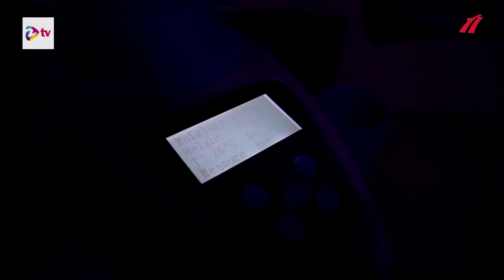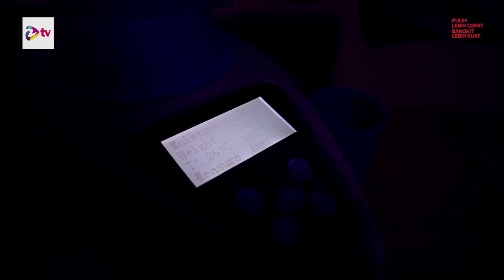SERUPUT ASA DARI KOPI UNTUK KEBANGKITAN EKONOMI JABAR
Kopi merupakan komoditi yang nyaris tidak terusik oleh pandemi COVID-19. Hal itu terlihat produksi serta ekspor kopi Jawa Barat yang cenderung mengalami peningkatan hingga 33% dari perbandingan bulan Januari-Mei 2021 dan 2022 years on years.

Ini menjadi peluang bagi Jawa Barat terutama para pelaku Usaha Mikro Kecil Menengah (UMKM) kopi, untuk tetap kuat diterjang badai pandemi maupun ancaman krisis global dengan modal kualitas kopi Jawa Barat yang terbaik di dunia.